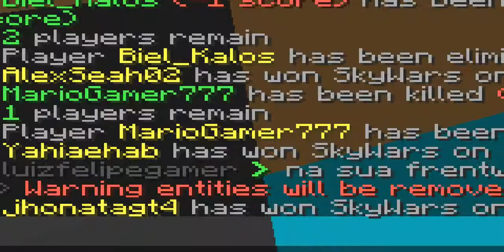Minecraft|Skywars|eps1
Well this here is an update to the umm old video
this is kinda my 2nd video, my first one got deleted for reasons
and i dont have it.. so you have to deal with this :)
This one sucked since my voice was so high, video wasnt even touched with an edited software but the quality was the best thing :)
thanks for checking my old vids tho :P
btw i added a thumbnail on 6th of may 2016 :)